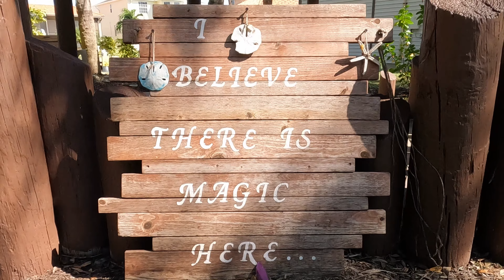428 Moorings Cove Dr, Tarpon Springs, FL 34689